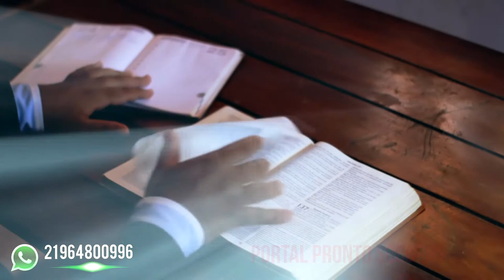Versículo do DIA Lucas 6:36 - 24/09/2020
"Sede misericordiosos, como também é misericordioso vosso Pai."
Palavra chave: misericordiosos
Fundo:
Fundo Musical Para Orar Pregação Oração | Caminho No Deserto Soraya Moraes | Piano Instrumental